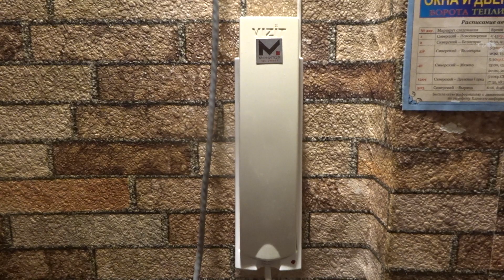Intercom Vizit incoming call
Домофон Vizit входящий вызов